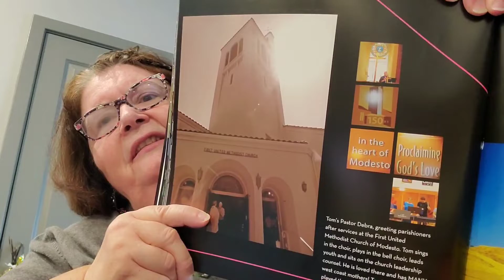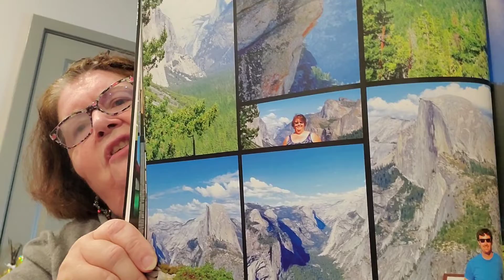91. Original, Unpublished Author Read: Ah Retirement cont